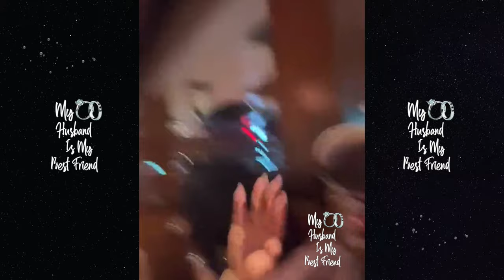"Why Ya'll Not Married" Dr. Heavenly Gets Messy Wit Miss Quad About Her Relationship! 🤷🏾‍♀️